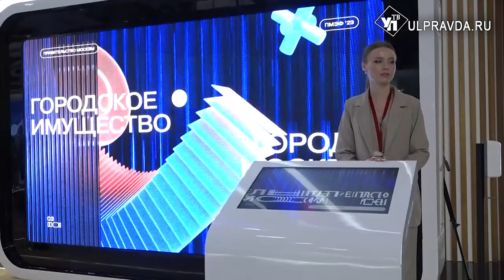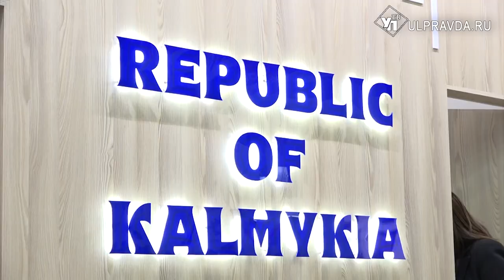Ульяновская область перейдет на «ГосТех». О чем договорились Дмитрий Чернышенко и Алексей Русских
На площадке Петербургского международного экономического форума губернатор Ульяновской области встретился с заместителем председателя правительства России Дмитрием Чернышенко. Среди прочих вопросов обсуждали переход государственных информационных систем на платформу «ГосТех». Что это даст региону - в нашем материале.